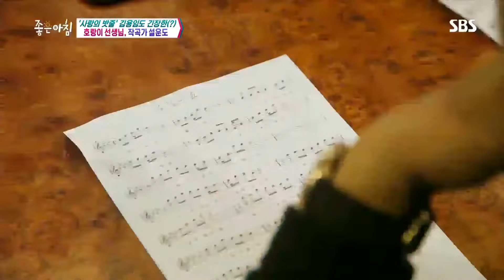[트로트 가수 베스트] 김용임.zip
00:00:00 - ‘동생’ 김용임×‘언니’ 김옥, 끼 넘치는 자매의 화려한 무대 ‘사랑님♬’
00:03:52 - DNA 판정단, 7남매 중 김용임 언니 ‘김옥’이 나온 이유에 빵↗ (ft. 사랑의 밧줄♪)
00:07:14 - 설운도 ‘사랑의 밧줄’ 김용임도 긴장케한 호랑이 선생님 @좋은아침 4855회 20160524

*김용임의 출연 분량 및 인기도 분석을 기반으로 AI가 추천한 콘텐츠입니다.